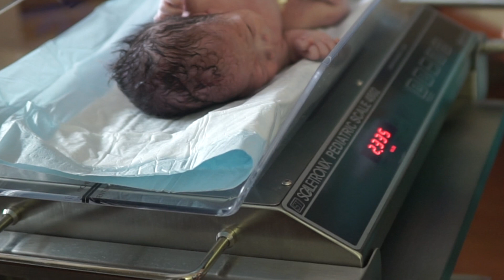UNEXPECTED DELIVERY | 20 HOURS OF LABOR | MY BIRTH VLOG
We are so happy to announce our baby boy has made his arrival on September 6, 2019 at 9:32 pm. He was a perfect 5 lbs 2.4 oz and 17.5 in long. We are so in love with our sweet, little Justice Vinh Nguyen Scott!

TURN THE BELL ON FOR NOTIFICATIONS! DING**